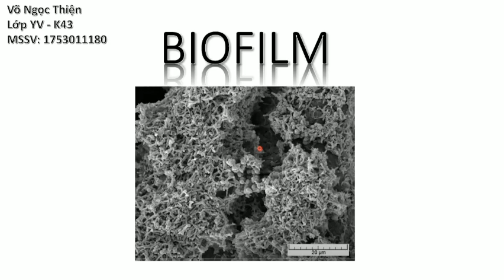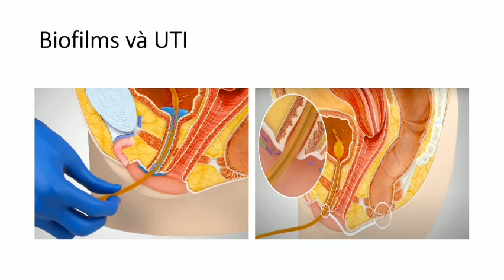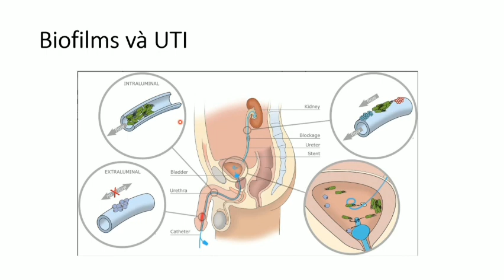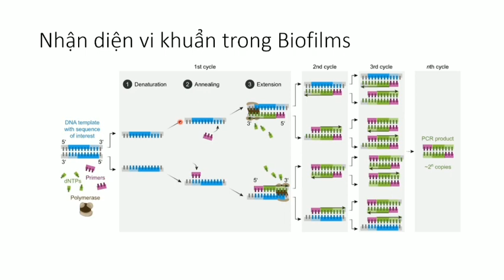28-4-2022, Thiện Y43 trình bày biofilm.